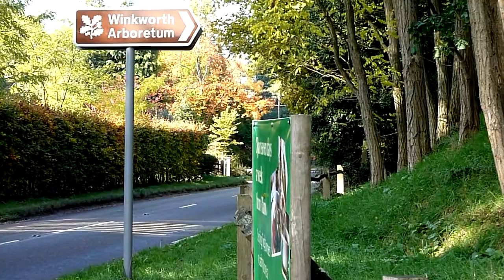Winkworth Arboretum, National Trust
The beauty of Autumn colours in Surrey, UK